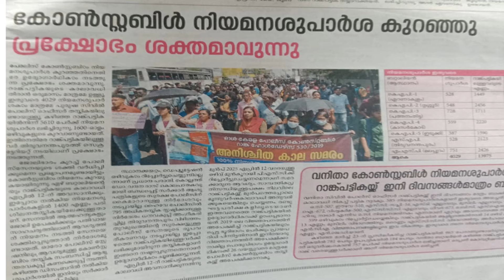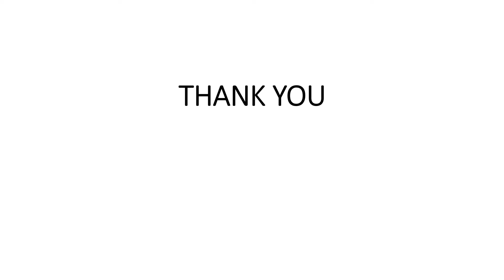UNIVERSITY LGS/CUT OFF MARK നേടാൻ സാധ്യതയുള്ളവർ നിർബന്ധമായും കാണുക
KERALA PSC/ASSISTANT/CASHIER/JA/LDC(KERAFED(APEX SOCIETY/JUNIOR SYSTEMS OFFICER/BEAT FOREST OFFICER/WOMEN CIVIL EXCISE OFFICER/ASST . MOTOR VEHICLE INSPECTOR/ JUNIOR INSTRUCTOR/Typist/ PROGRAMMER/SYSTEM ADMINISTRATOR/SYSTEM ANALYST/COMPUTER PROGRAMMER/
 coaching

JAYAKRISHNAN PR
PRINCIPAL JKR ACADEMY